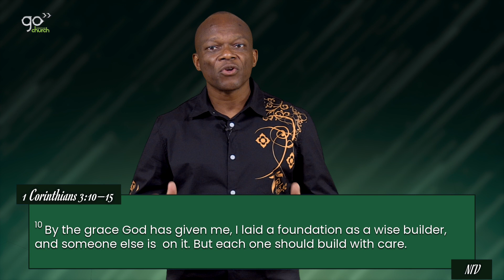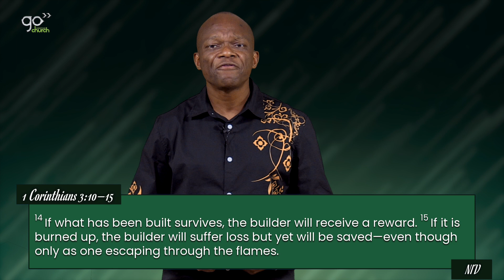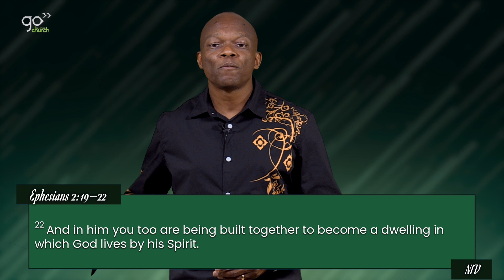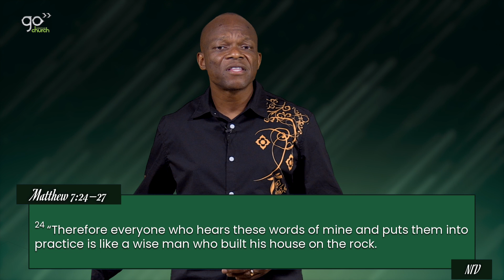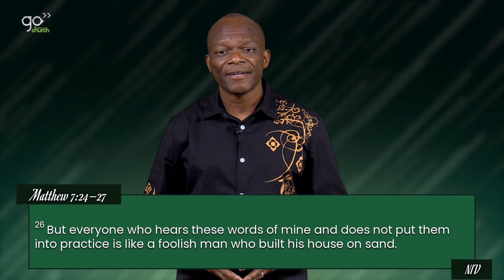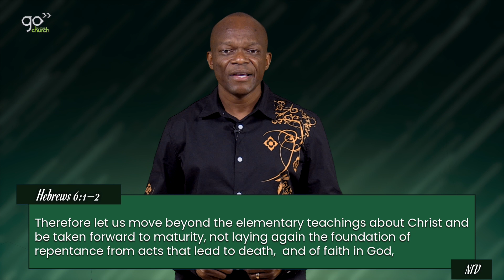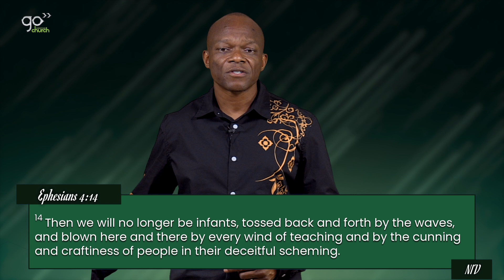Building God's Way (Pt. 1) | Paul Nyamuda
This will be a year of building. We are all called to be builders. All of us are in the construction industry. The difference between us lies in what we are building and how we are building. You are building something whether you like it or not. Are you building by design or by default? Who is building into your life and your children’s lives? When we explore Jesus’ life and teachings there is a lot He says about building. In scripture we learn that we have been called to build carefully and with great wisdom. The Bible teaches that it is with wisdom that a house is built. This shows us that the building material we use is of paramount importance and determines the quality of what we build. Two people can be doing the same activity but building different things. One can be building a name for themselves whilst another is building the Kingdom of God. What are you building this year? Building occurs beyond the material and natural realm. Strongholds in one’s mind can be erected and built up. Prayer altars in homes can be built up. Spiritual authority in a region can be built up through one’s disposition and labour. Roots of bitterness can be built up by default when we don’t forgive. With whom are you building? With what materials are you building? These and many other questions will be explored over the next couple of weeks as we endeavour to build God’s way. In today’s message we will explore 6 dimensions of the technology of Building God’s Way.